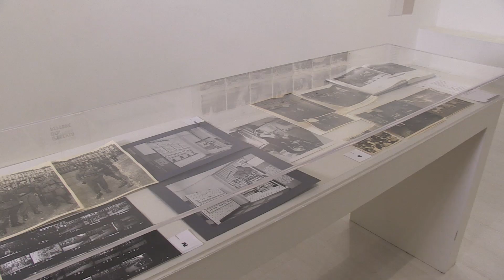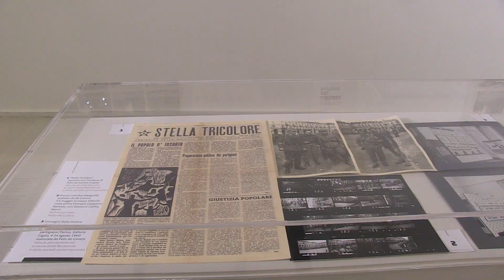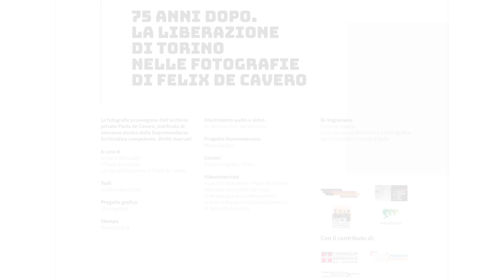75 anni dopo. La liberazione di Torino nelle fotografie di Felix De Cavero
Anteprima online, in attesa dell'apertura al pubblico,  della mostra del pittore e fotografo partigiano, che ha immortalato i giorni della liberazione di Torino, realizzata al Polo del '900 da Istoreto e Museo Diffuso della Resistenza.